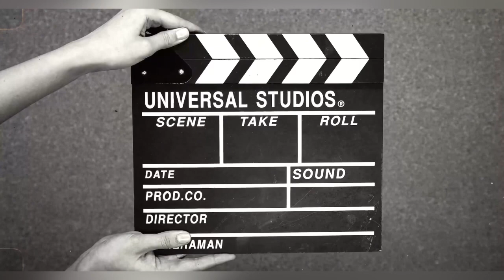Jalan - Jalan | Suasana Pagi Hari Sabtu Di Jl.Prapanca Raya | Jakarta Selatan